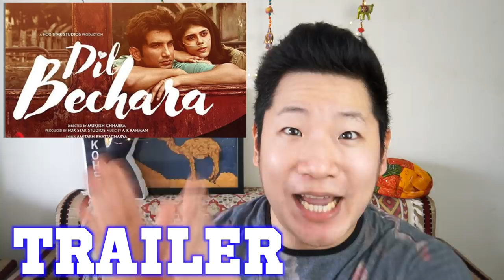Dil Bechara - Japanese Fan Reaction, Tribute to Sushant Singh Rajput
Dil Bechara Official Trailer - Japanese Fan Reaction, Tribute to Sushant Singh Rajput